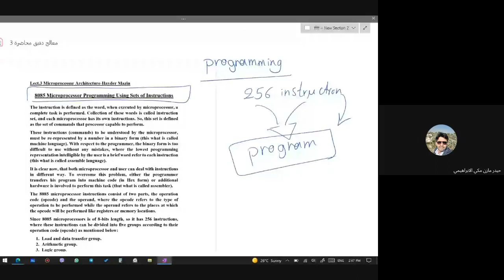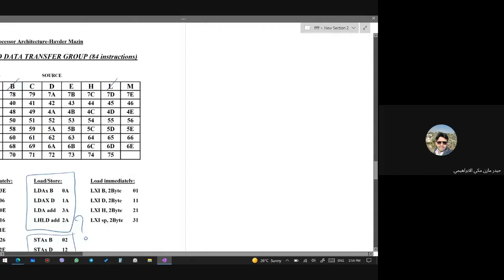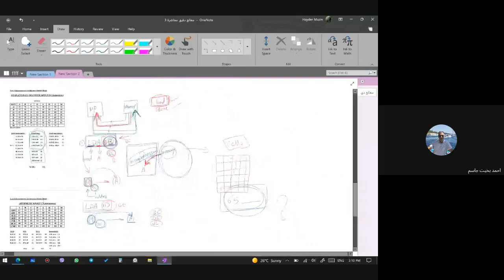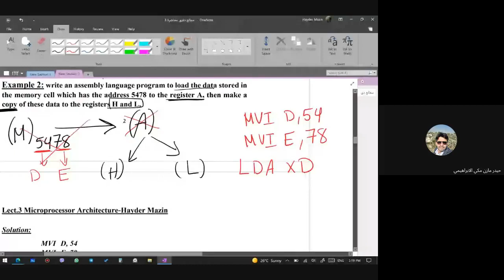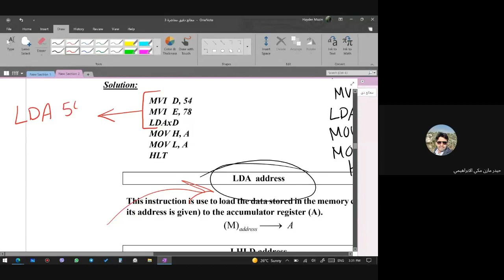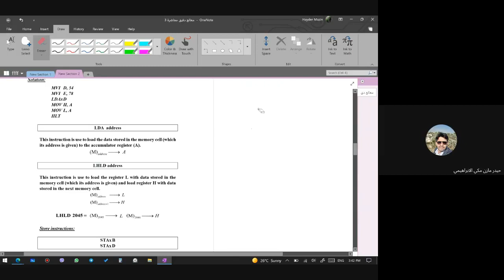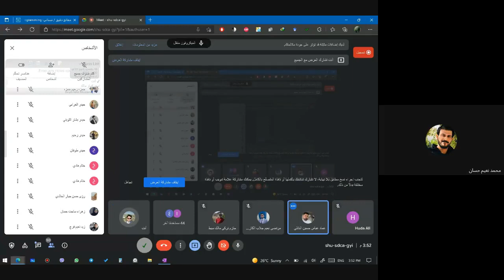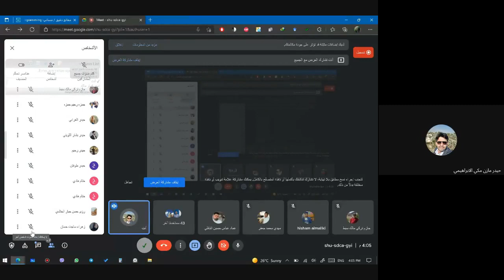Lecture 4 / Microprocessors / 8085 Microprocessor Programming